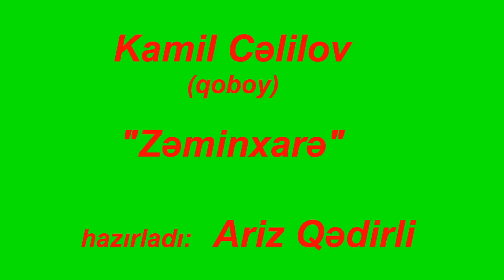Kamil Celilov - Zeminxare /yeni/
Kamil Cəlilov - Zəminxarə
hazırladı:  Ariz Qədirli